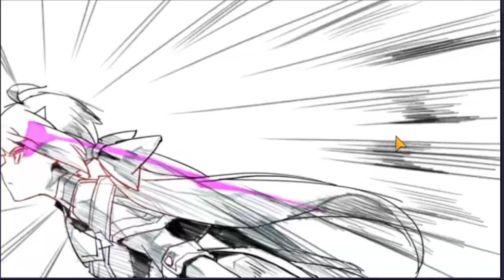[ENG] Epic7 - Guild War - Babylon7 vs. EdgeCafe (2021-01-20)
In today's guild war we were matched against "EdgeCafe" - and once again my scouting attacks did not go as planned. But I hope this might help my other guild mates.

Time stamps for the fortresses:

00:00 Introduction
00:57 Lower / Silver Monarch Fortress: epic7#rdao55 (Preparation)
03:25 Lower / Silver Monarch Fortress: epic7#rdao55 (Battle)
11:43 Middle / Dalberg Fortress: Tarquitoss (Preparation)
14:18 Middle / Dalberg Fortress: Tarquitoss (Battle)
16:44 Upper / Bronze Mirror Fortress: Mondred (Preparation)
19:45 Upper / Bronze Mirror Fortress: PetSnax (Battle)

34:07 Stats of used core units